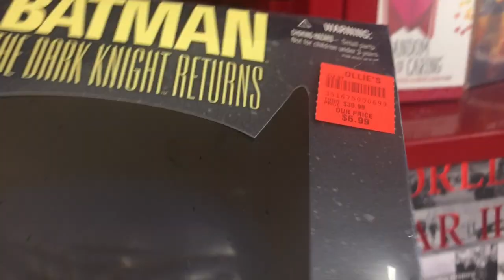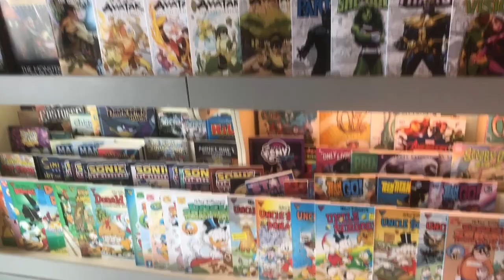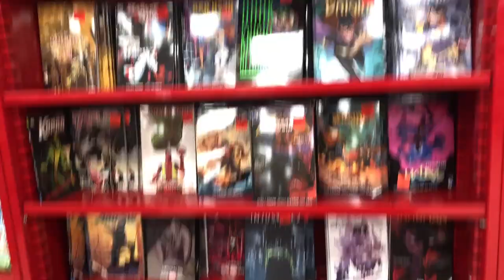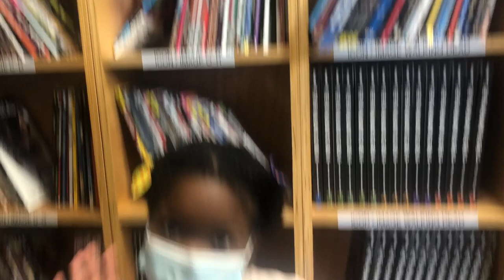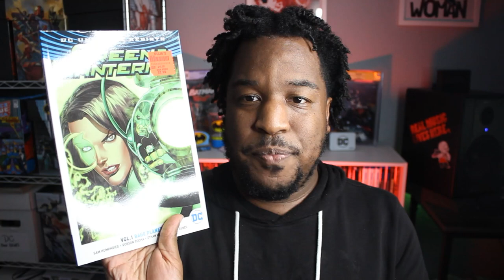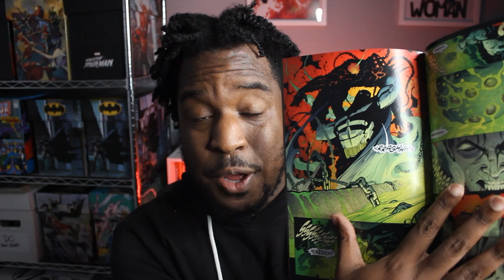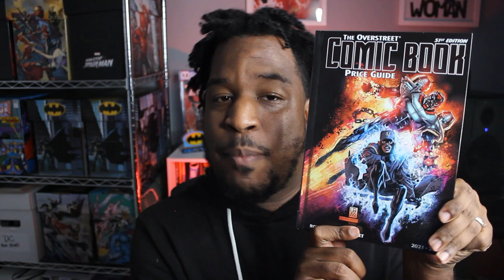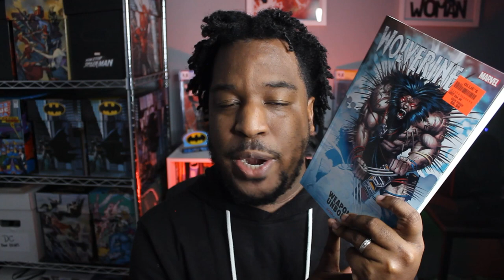COMIC BOOK HUNTING ROAD TRIP! | Greensboro NC Comic Shops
For me, this Labor Day weekend was all about comics. Since I had to make a trip to Greensboro, NC; I decided to visit as many Ollies and Local Comic Shops as I could find! Check out this video to see inside the stores, and find out what I got!

The Comic Dimension - 2823 Spring Garden St E, Greensboro, NC 27403

Mainstream Comics - The only Mystery Box with a theme! Check out my rundown each week to save 20% on your first order!